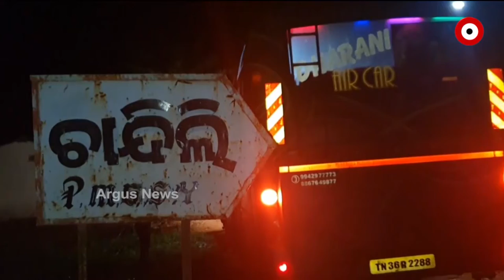ନବରଙ୍ଗପୁରରେ ପୁଣି 24 ଦାଦନ ଶ୍ରମିକ ଉଦ୍ଧାର ହୋଇଛନ୍ତି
ନବରଙ୍ଗପୁରରେ ପୁଣି 24 ଦାଦନ ଶ୍ରମିକ ଉଦ୍ଧାର ହୋଇଛନ୍ତି।  ଘଟଣାରେ 2 ଜଣଙ୍କୁ ଗିରଫ୍ କରାଯିବା ସହ , ତେଲେଙ୍ଗାନର ଏକ ଘରୋଇ ବସ ଅଟକ ରଖିଛି ପାପଡାହାଣ୍ଡି ପୋଲିସ।